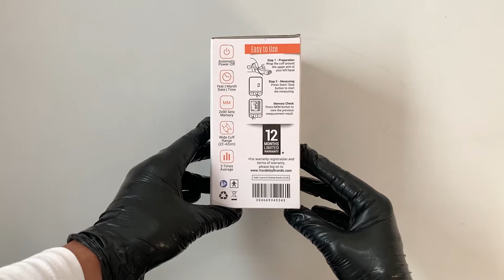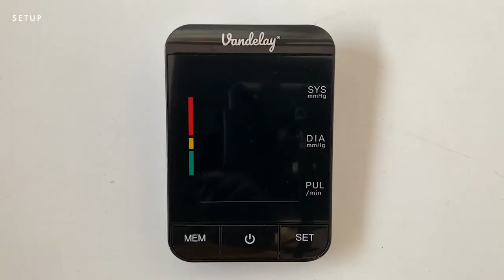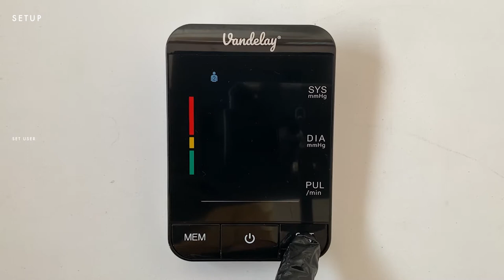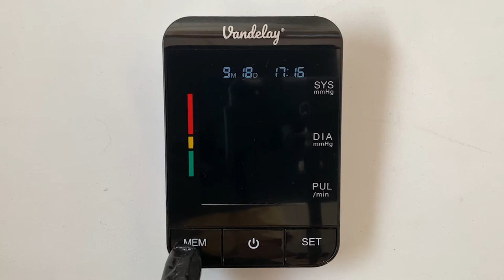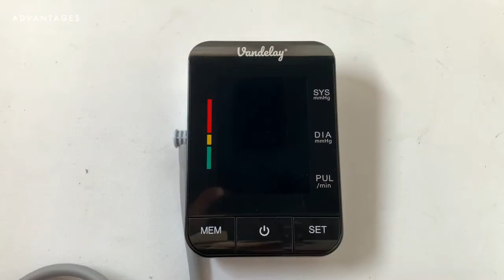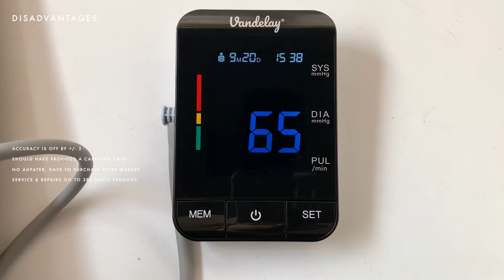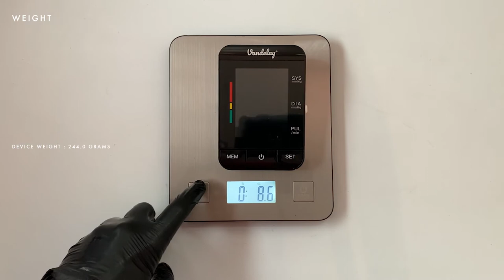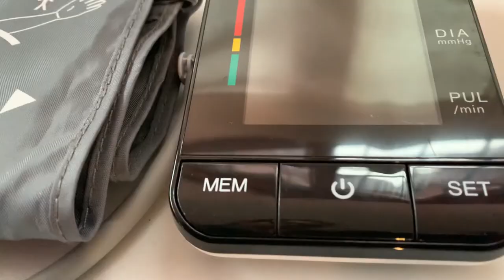VANDELAY BP & HEART RATE MONITOR | Unboxing | User Manual | Review | Ratings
Gone are the days when you needed to go to the clinic to get your bp & heart rate checked, nowadays this is an essential product to have in todays home cabinet. Lets have a look at the Vandelay bp & heart rate monitor, I will help you to setup the product and provide you with a visual user manual.

CHAPTERS

00:00 INTRODUCTION

00:26 UNBOXING

00:51 FEATURES

01:10 COST

01:40 CAUTION

02:49 SETUP

04:41 INSTRUCTIONS

05:34 ADVANTAGES

05:57 DISADVANTAGES

06:25 DIMENSIONS
06:46 WEIGHT

08:31 RATINGS

09:11 CONCLUSION

EQUIPMENT

COMPUTER : Apple Macbook Pro 14 inches

CAMERA 01 : Apple iPhone XR

CAMERA 02 : DJI Osmo 2, creator combo

RINGLIGHT : AYL RGB 12 Inch Ring Light with stand

TRIPOD 01 : Digitek DTR-550 LW

TRIPOD 02 : Brolaviya Cell Phone Table Stand

Music from Youtube Music :  Early Avril - Unicorn Heads

Before you purchase from online stores, make sure to check that your box is sealed and not used before you get it. Return if needed.

Please Recycle and Up-Cycle your waste, and help save the planet.

Thanks.